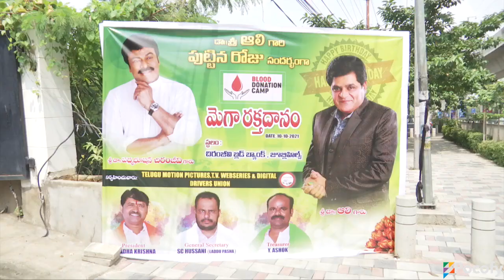Ali Birthday Celebrations at Chiranjeevi Blood Bank | POCOFY